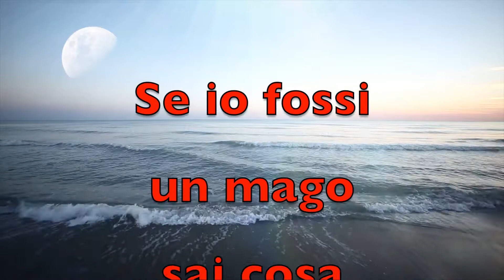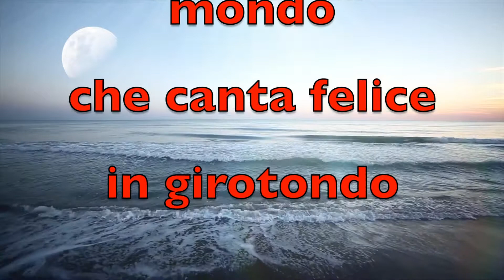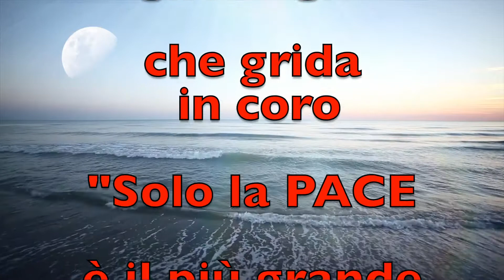IL MAGO DELLA PACE canzone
Dalla nuovissima Guida 2022 per la Scuola dell'Infanzia a cura  di Valeria Forconi - EDIZIONI EDUCANDO LIBRI.

Vieni a trovarmi su Facebook

Canzoncine e filastrocche per bambini inedite ma anche tante idee musicali per le vostre recite scolastiche!!!